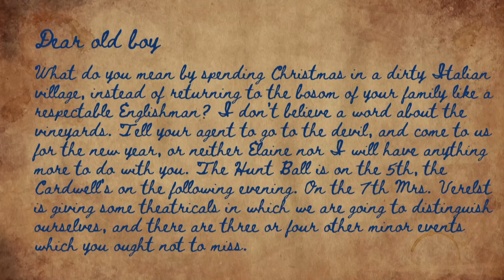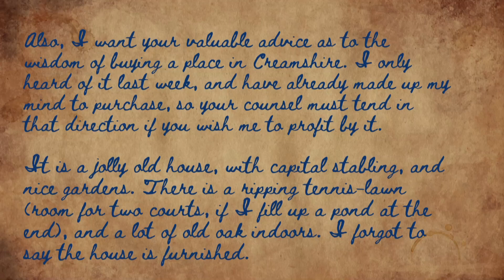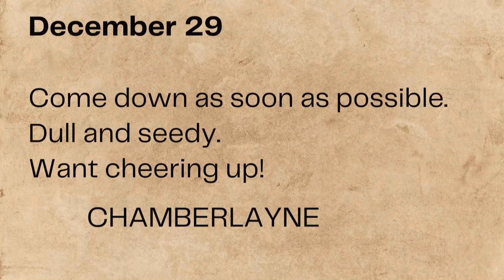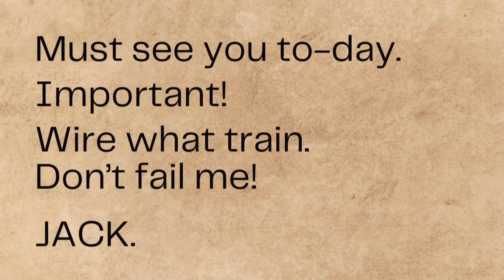A Victorian Ghost Story for a cold winter night | A Ghost's Revenge by Lettice Galbraith | Audiobook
We wish you good fear and present this swashbuckling ghost story from the late Victorian age.

Our "Fiendishly Forgotten Female Frighteners" series continues, albeit belatedly (apologies), with "A Ghost's Revenge" by Lettice Galbraith.

Now, Lettice Galbraith is a writer who is increasingly becoming a channel favourite! Her obscure accounts of paranormal activity set down in the late Victorian era have made quite an impression on us!

In the introduction to an earlier video, "In the Séance Room," I mentioned that Miss Galbraith was "as mysterious as the tales she told." Indeed, she has been hailed as "probably the most mysterious figure in the history of supernatural literature." But, thanks to some terrific recent research by Alastair Gunn, we know much more about this enigmatic Victorian writer now.

One of the things we know, which I was so happy to learn, is that she was a Yorkshire lass! (I should add that I'm an adoptive Yorkshireman; I wasn't born in this grand county but have spent most of my life here, including my childhood.)

Lizzie Susan Gibson, or Lettie as she was known, was born in Drypool, Hull, in the old East Riding, although she later relocated to London. She adopted the pseudonym Lettice Galbraith, and her ghost stories are still mostly excluded from histories of the Victorian supernatural.

Despite writing within a genre popular in the 1890s, little is known of her biography, her literary inner circle, or those who may have influenced her.

Writers of terrifying encounters, haunting Tales, and unexplained phenomena made the most of the prevailing public fascination with the tropes of disturbing narratives. You know, misty London streets, sensational newspaper accounts, violence, and suppressed depravation. Lettie capitalised on this trend and also embraced the fascination with hypnotism and the occult revival.

Her tales have it all; scary encounters, spine-chilling experiences, eerie atmospheres, ghostly apparitions, and phantoms.

Within the conventions of 1890s supernatural fiction, Galbraith's work should have been read alongside stories by other women writers such as Louisa Baldwyn, E. Nesbit, Marie Corelli, and Mary Elizabeth Braddon.

It has been posited that the late Victorian period witnessed the rise of the psychological paranormal story, in which "ghosts, whether objectively existing or subjective phantoms – materialise the psychological conflicts of the ghost-seer." The fascination with scientific experimentation, the limits of art, and the explanations for hauntings and hallucinations often underpin the addiction to the "ghostly" in this era.

This story above was published in the Collection "New Ghost Stories" in 1893. I hope you enjoy listening to or watching this rendition of a long-forgotten tale. And I look forward to engaging on the next one.